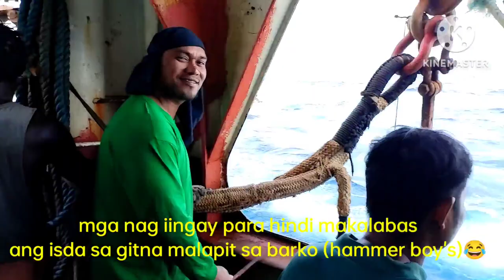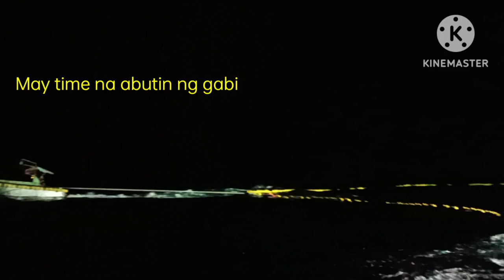fishing vessel F/V VIVA LION 707